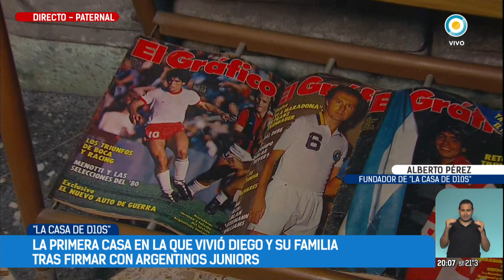La primera casa de Diego en La Paternal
Alberto Pérez era el secretario general de Argentinos Juniors cuando en 1977 firmó el primer contrato de Diego Maradona como jugador de fútbol. El sueldo era de 80 mil pesos de esa época y un año después el club le cedió una vivienda. Fue la primera casa propia de Maradona. Está en La Paternal y hoy es “La Casa de D10S”, un museo que Alberto y su hijo César hicieron luego de comprar la vivienda y reconstruirla tal como era cuando vivía Diego.